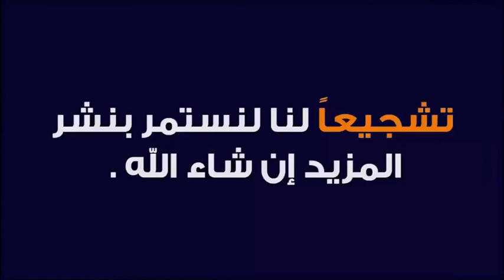تعلم العود بصورة صحيحة مع زياد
والفيس يوك
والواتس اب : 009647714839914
 والسكايبي zzz.h1976